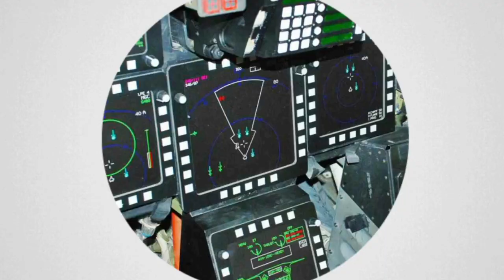ALPHA JET, Jet Serang Ringan Buatan Perancis dan Jerman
Untuk pasaran luar negeri, bisa dibilang BAE Hawk Inggris adalah kompetitor utama Alpha Jet.
Sebagai perbandingan Alpha Jet diproduksi sebanyak 480 unit, sementara Hawk hampir dua kali lipat lebih banyak.